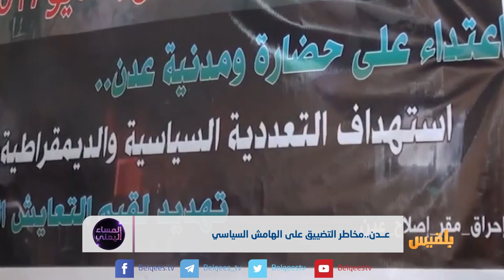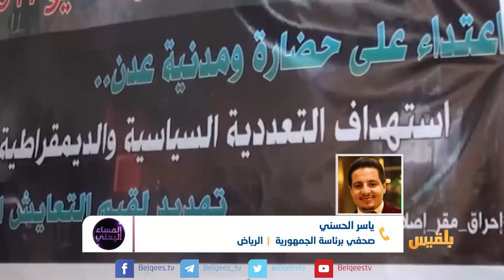المساء اليمني | تجريف الحياة السياسية في عدن.. الإصلاح في واجهة الاستهداف | تقديم: وجيه السمان